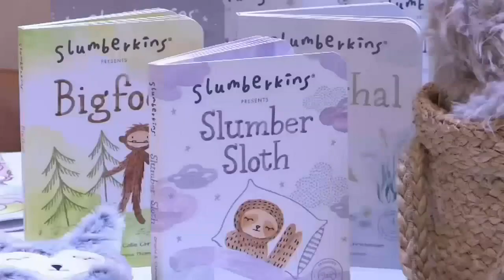Vancouver children's learning brand Slumberkins is now a series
A Vancouver-based children’s learning brand is now on the small screen thanks to the company behind the Muppets and Apple TV Plus!